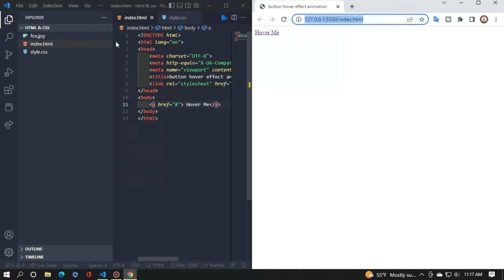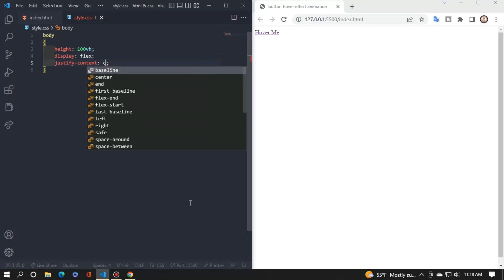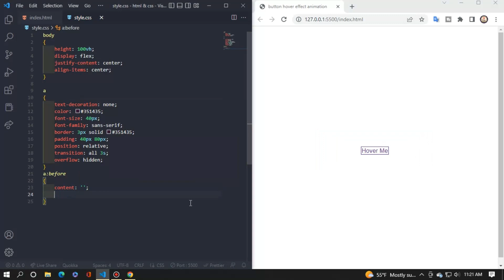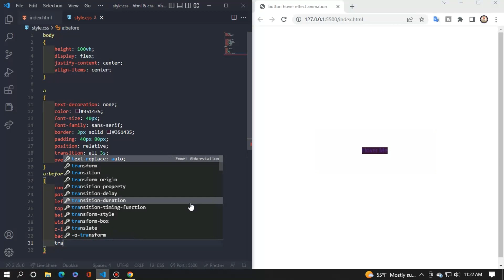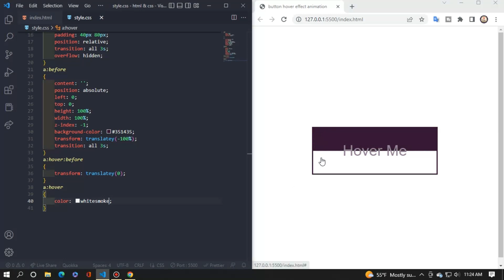creative button hover effect in css and html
in this video how to use hover effect in CSS is used to specify the style for an element when a user hovers over it with a mouse.
 It allows you to add an interactive element to your website by changing the style of an element when the user's mouse hovers over it.

This will change the background color of the button to blue and the text color to white when the user's mouse hovers over the button. You can use any CSS properties to style the element when it is hovered over,

such as changing the font size or adding a border.

You can also specify different styles for different elements.
For example,
you could create a hover effect for a list of links by using the
:hover pseudo-class
This will change the color of all links to red when the user's mouse hovers over them.

You can use the hover effect to add interactivity to your website and make it more user-friendly.
Just remember to test your hover effects on different devices and browsers to make sure they work as intended.

Please do watch the complete video for in-depth information. Thanks
Online Take Knowledge